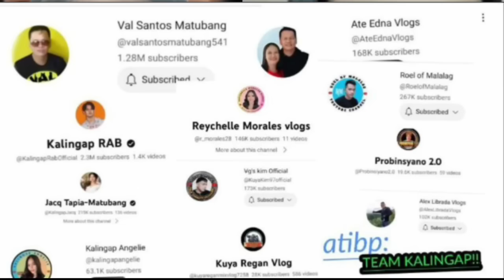WOWLIFE POV! MAIIYAK KA DITO! KUNG IKAW ANO BA GAGAWIN DAPAT NI REYCHELLE?